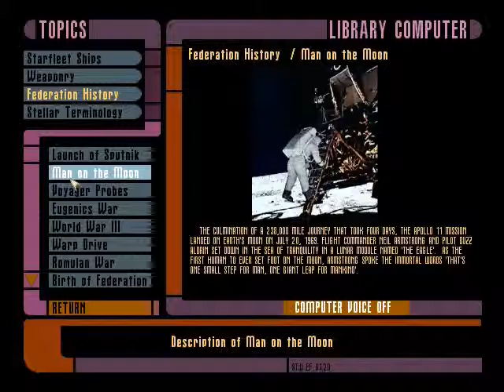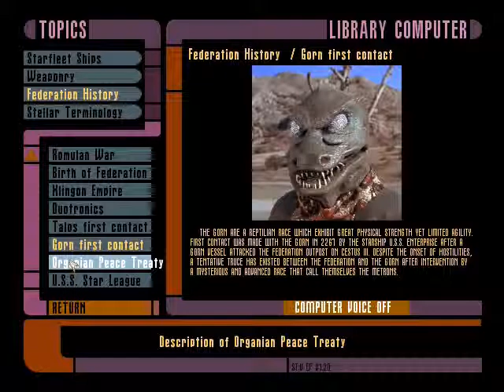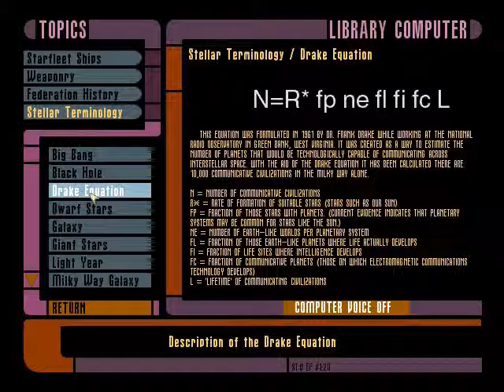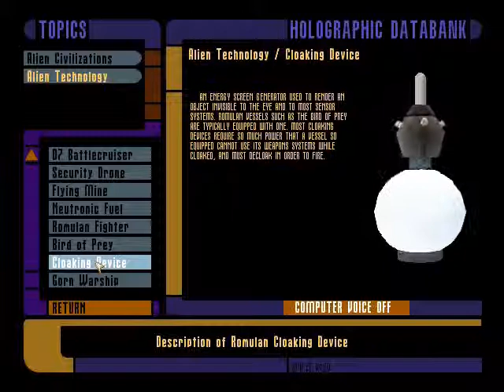Star Trek 101 (23rd Century Edition)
The library computer banks of a Federation starship are accessible to all personnel aboard.  I was pleasantly surprised to see that not only do they contain information one would want or need to know in the fictional Star Trek universe... but they also contain general astronomical facts about our real universe.

Programs Used:

Star Trek Voyager Elite Force by Activision & Raven Software
Starbase 11 & Virtual Dreadnought mods by Laz Rojas
ZDSoft Screen Recorder Version 4.1
Movie Maker for Windows XP